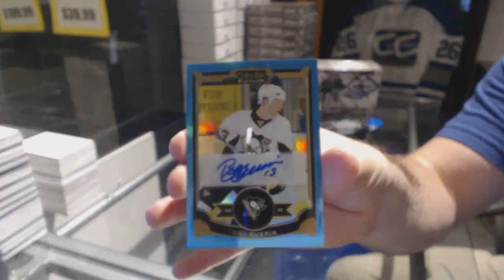ONC20's 15-16 Upper Deck OPC Platinum Hockey 2 Box Break